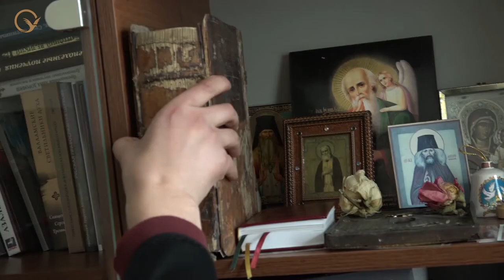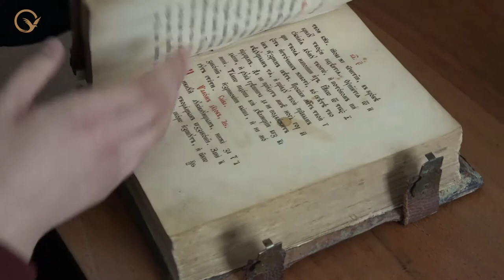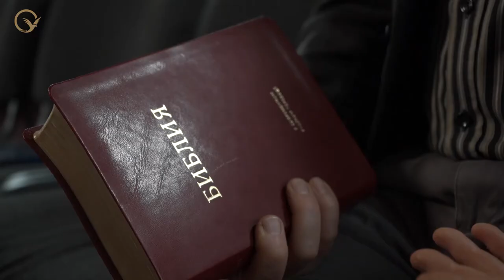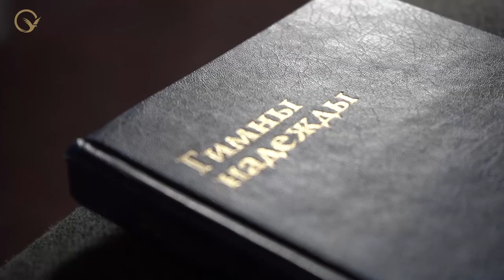Қазақстандағы діни алуандық: төзімділік кішкентай кезден сіңіріледі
Қазақстанда 3738 діни бірлестік тіркелген. Діндердің осыншама көп болғандығына қарамастан, олар бейбіт өмір сүріп, өзіміздікі, өзгенікі деп бөлінбей, діни мейрамдарды бірлесіп тойлайды.

Central Asian Bureau for Analytical Reporting (CABAR.asia) is the project of Institute for War and Peace Reporting